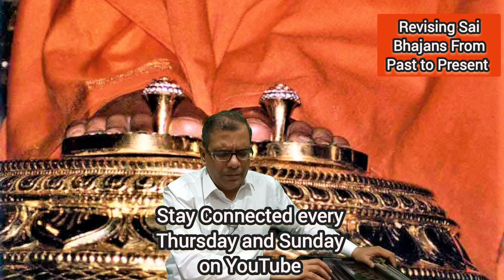Bhajan - 116 || Sheetal Charanam Komal Charanam || Dr. Satyakam Nagar || Revising Sai Bhajans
Revising Sai Bhajans From Past to Present

Bhajan No. 116 in the new series. ... Revising Sai Bhajans From Past to Present

शीतल चरणं कोमल चरणं
Sheetal Charanam Komal Charanam

Hindustani: Yaman
Carnatic: Kalyani

मंजुल चरणं मम गुरु चरणं
मृदुल चरणं अनुग्रह चरणं
सद्गुरु चरणं सदा स्मरामि
प्रेम दाता साई गुरु नाथा
पावन चरणं सदा भजामि

Manjul Charanam Mam Guru Charanam
Mrudul Charanam Anugrah Charanam
Sadguru Charanam Sada Namami
Prem Daata Sai Guru Natha
Paavan Charanam Sada Bhajami

Meaning:
The Feet of my preceptor are cold and soft,
they are tender to touch and they are full of Grace...
Let us all meditate and offer our prayers to
these Holy Feet which always shower Love and Grace...!!!

Shruti:

Bharatiya:
Gents: 1 ½ M
Ladies: 5 ½ M

Western:
Gents: F#
Ladies: C#